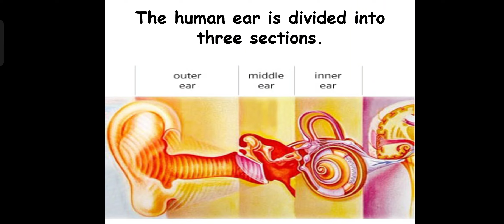Human ear is divided into three sections#biology#neet#lifescience@piyushhans8356